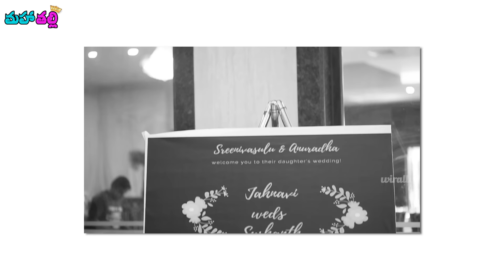Pelli Sandadi - Types of people at a wedding || Mahathalli || Tamada Media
We decided to shoot a small video at my wedding cos we didnt want to miss any wednesday and honestly I had my doubts. But all thanks to the super amazing team of mine... WE MADE IT!

DOP : Deva Ganesh
Editing : RaviTeja Nannimala
DI : Pradeep Roy
Publicity Designer : Srinath Goud
Executed by: Team Mahathalli